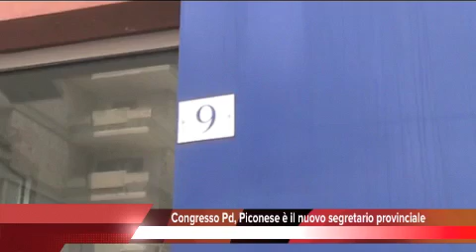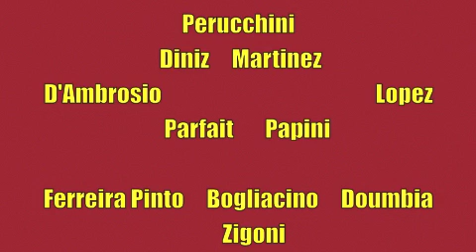Tg 9 Novembre: leccenews24 notizie dal Salento in tempo reale